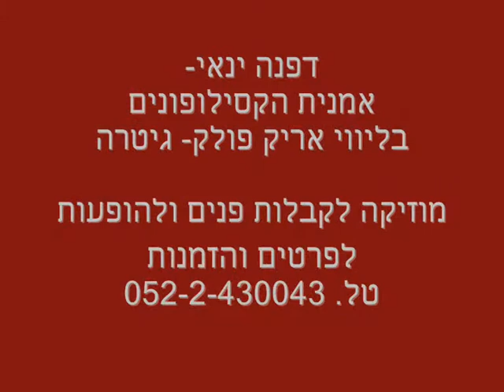הטוב, הרע והמכוער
הרכב מוזיקלי לא שיגרתי לקבלות פנים ולמופעים
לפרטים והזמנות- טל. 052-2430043